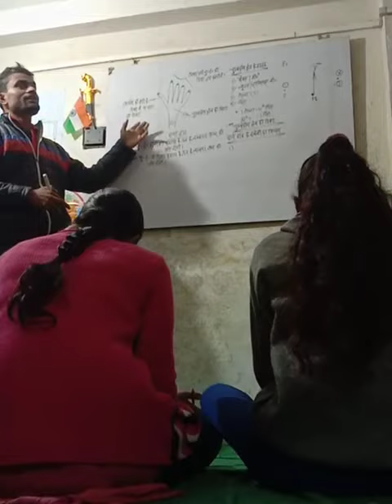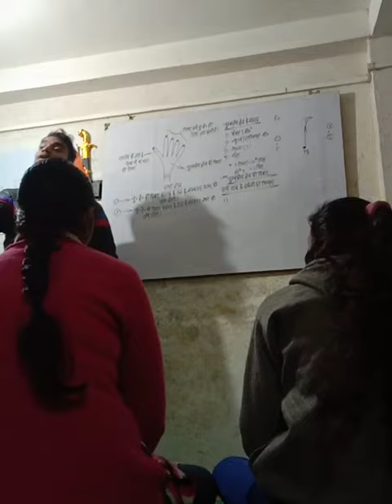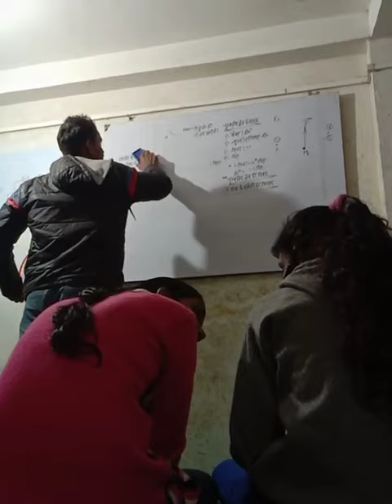direction of magnetic field